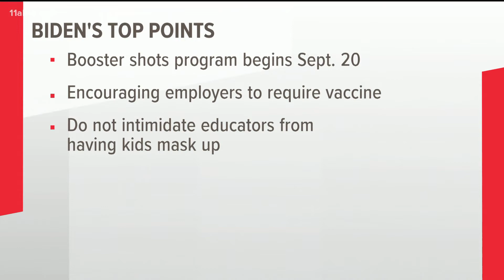Why is a third COVID shot needed?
Here's what medical experts are saying.